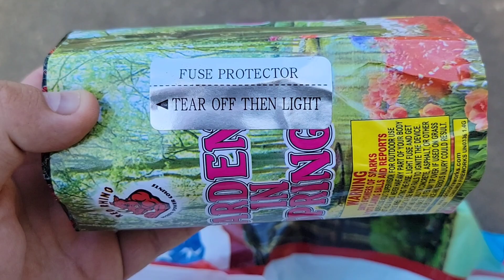Garden In Spring